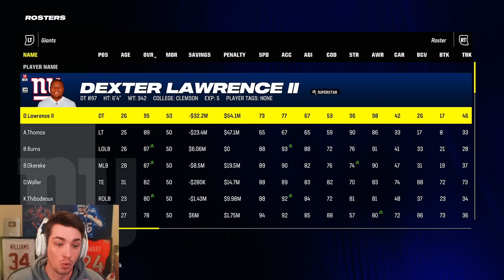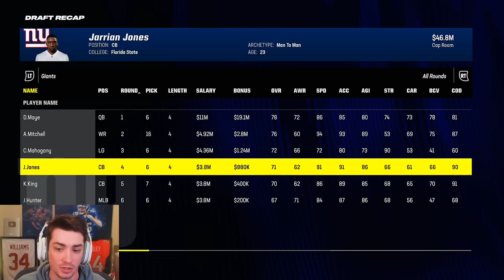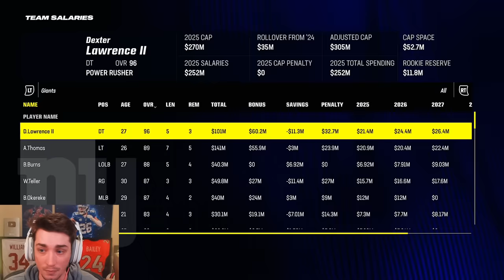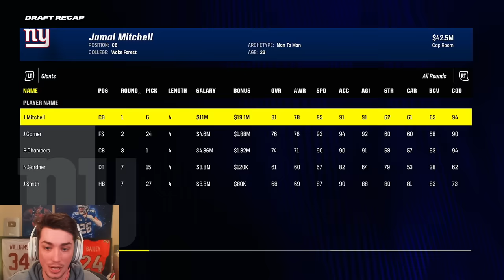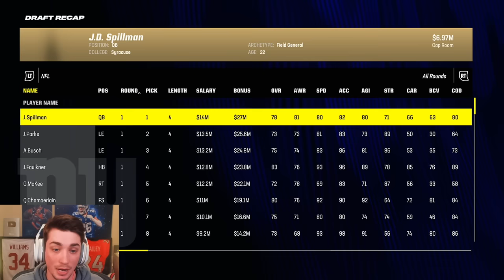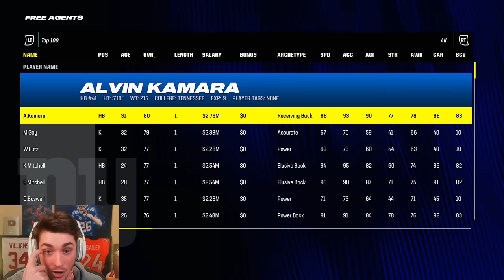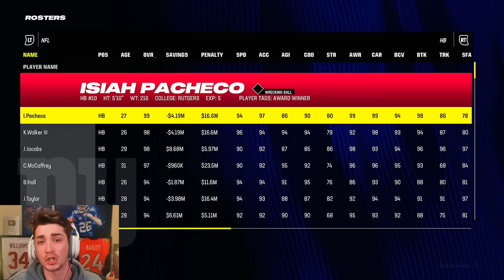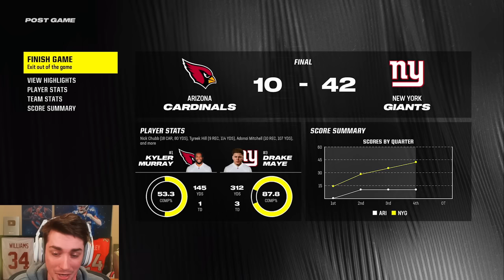Rebuilding the New York Giants with Brian Burns and Drake Maye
Rebuilding the New York Giants with Brian Burns and Drake Maye on Madden 24 Franchise